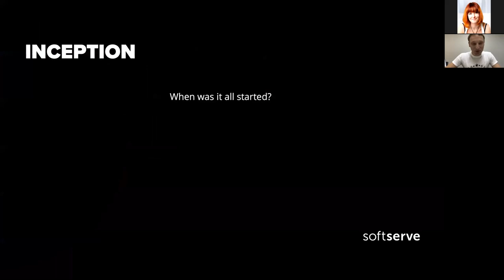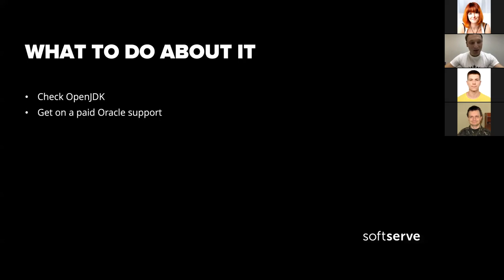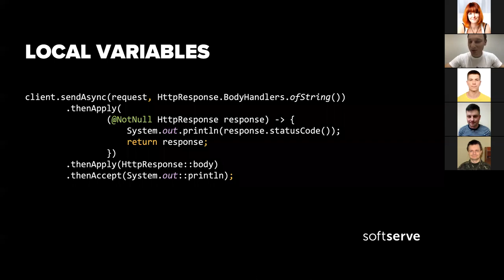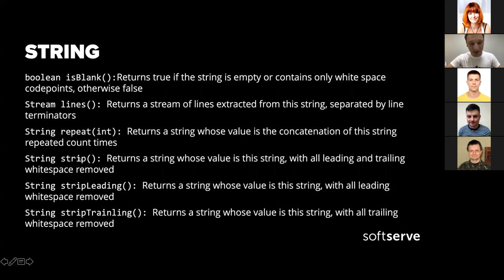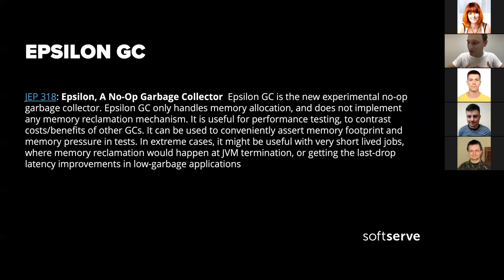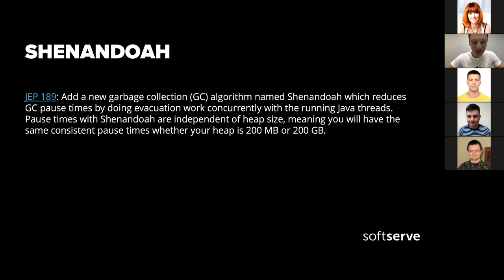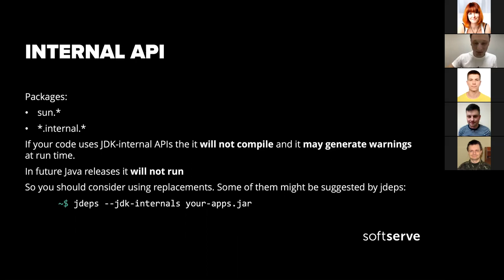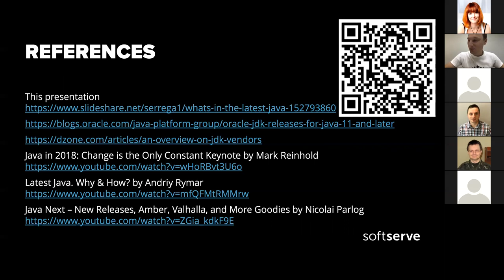What's in the latest Java by Serhii Voronin (Rus)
In this talk I'm doind an overview of Java evolution from the very beginning to our most recent present.

Especially I cover changes that have been made to Java after Java8 release and Java11 release. I cover license changes as well as possible ways to overcome new usage restrictions imposed by Oracle.
I do recommend checking out those JDKs:

AdoptOpenJDK (free)

Amazon Correto (free)

SAP (free)

Red Hat (paid support)

Zulu by Azul (paid support)

IBM (free, only has Java 8)
Then I cover some noticable changes in language syntax and APIs, as well as changes made to JDK core.

And in the closing of that presentation I briefly discuss how to start using the latest Java on your project.

In short: I definitely encourage you to update to the latest java at your earliest convenience and start using all the best that this language has to offer! Enjoy it!